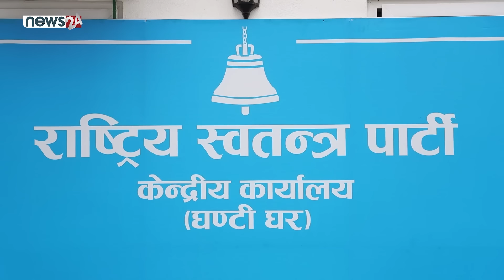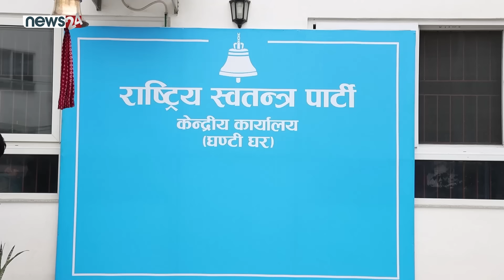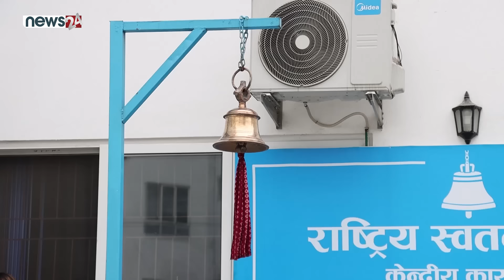रास्वपामा विवाद झनै चर्कियो, मुकुलमाथि होला कारबाही ? - NEWS24 TV